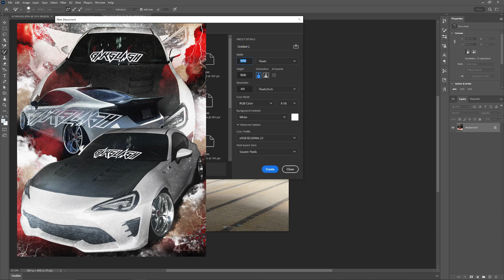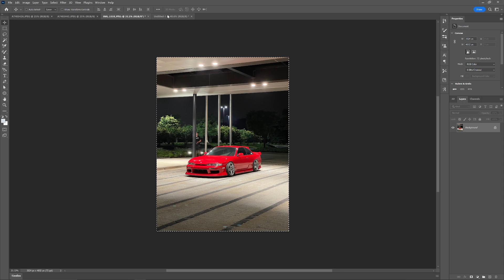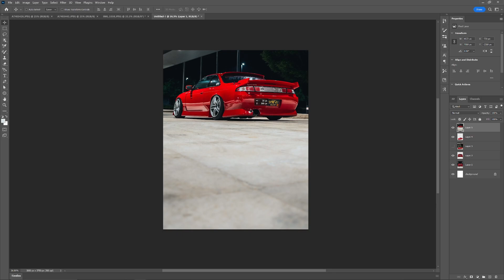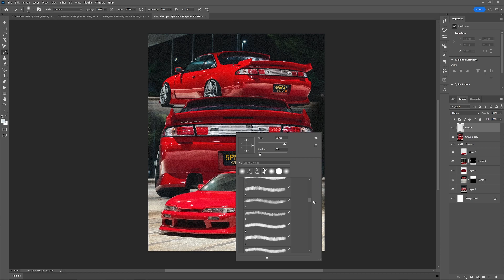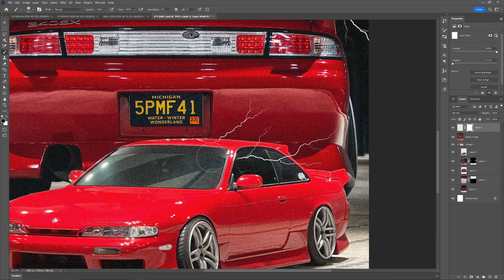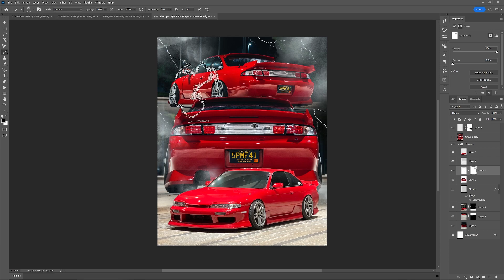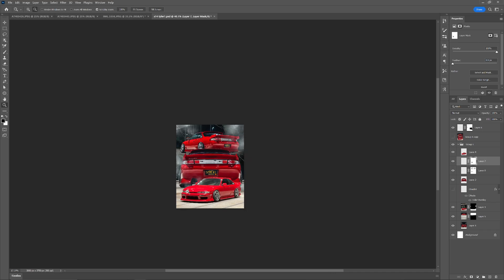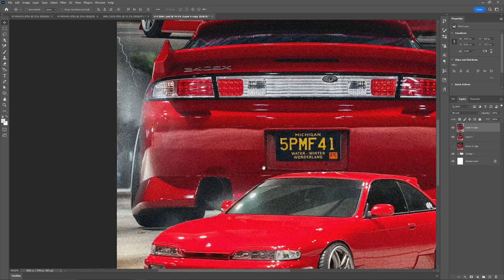CREATE A SICK AUTOMOTIVE POSTER IN PHOTOSHOP (240SX)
Here is a quick tutorial in Photoshop showing me creating a quick car edit for my friend with photos of his Red S14 Nissan 240sx (The easy way). There are other videos on my channel going more in depth to the creation of the poster edit using extra tools, like the pen tool. In this photoshop tutorial, we proved that you can just use the "Object Selection Tool" and still make cool graphic design.

Image size: 3000x3750
Ratio 4:5 (Instagram Post)

Follow Tyler! (Owner of Car)

Brutalism Inspired Halloween Vibe Poster / Cover Design
Stance 240SX 326 Power Camber